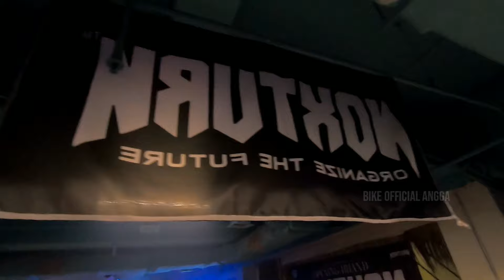Mosing melodic || live 🔴 closehead || lippo plazza sukasari bogor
TERIMAKASIH TELAH BERKUNJUNG KE CHANNEL INI , KONTEN VLOG
selamat menyaksikan ..

performance band closehead